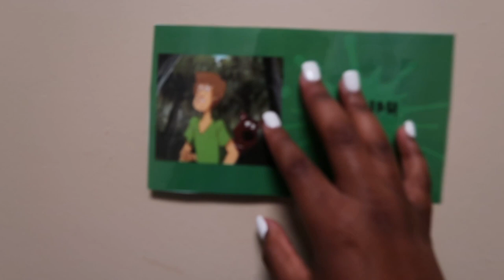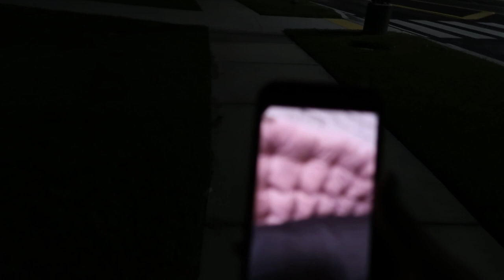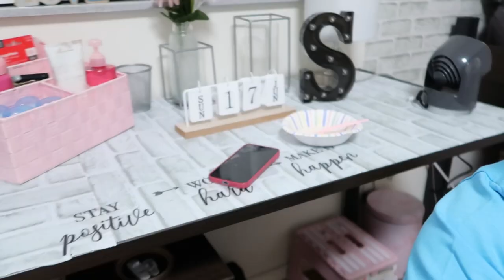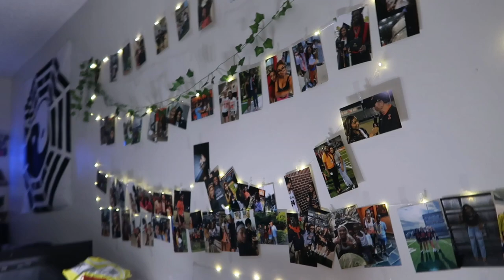College Dorm Tour | FLORIDA INTERNATIONAL UNIVERSITY | life on campus | SUMMER TERM 💙 💛 🐾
WOWWW I'm actually a college student lol, can't believe this my first week already. 💜

📧:  Shaliahpollockgmail.com